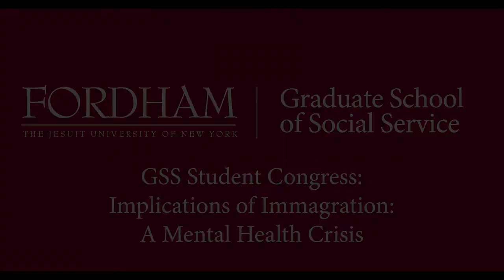Implications of Immigration: A Mental Health Crisis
Join Fordham GSS on February 18th for an evening of discussion on immigration and mental health.

The event will feature GSS faculty and graduates such as:

- Dr. Marciana Popescu, GSS Faculty

- Dr. Gregory Acevedo, GSS Faculty

-Liza Schwartzwald, GSS '18

... and more!